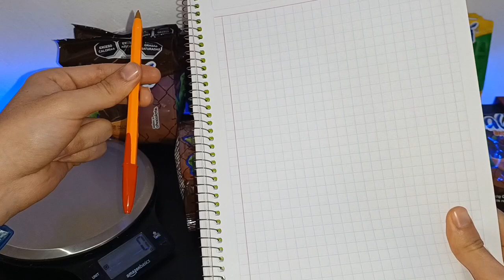PvZ PONGAMOSLO a Prueba 😱 ¿Se Puede Saber que Premio trae? 🔥 Gepxho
La Versión de Pongamoslo a Prueba para Saber que tienen adentro los vuala Sorpresa 🔥